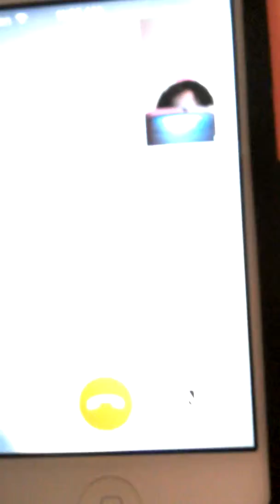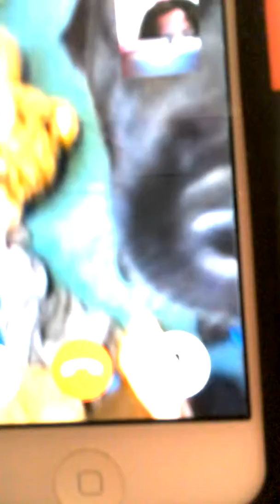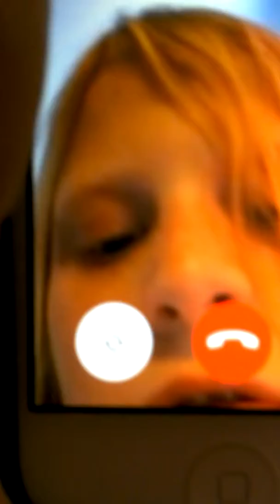Me and Gracie D.